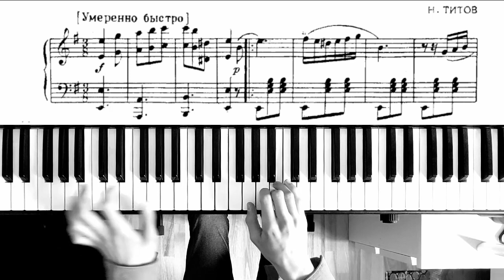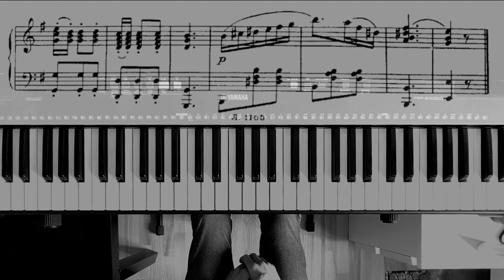N. Titov- Waltz in E minor